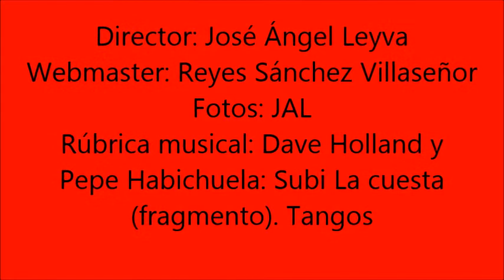Antonio Deltoro La Otra 2014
Antonio Deltoro, poeta mexicano, 1946, lee sus poemas para La Otra, revista de poesía, en Novi Sad, Serbia, 2014, donde recibió el premio del Festival de literatura 2014.